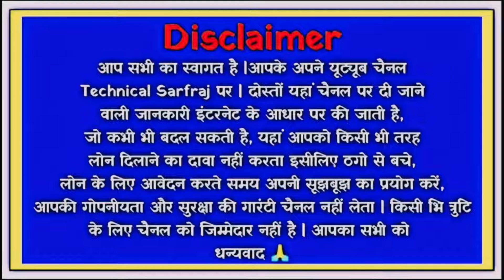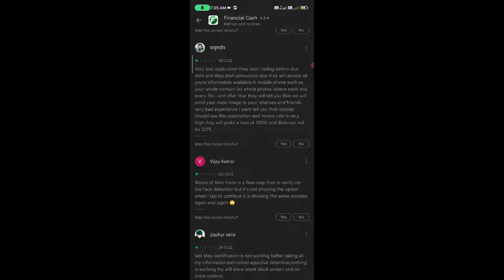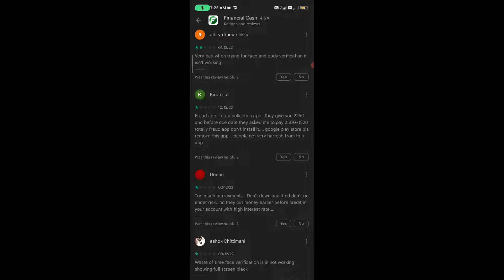financial cash loan app/financial cash loan app se loan kaise le/financial cash loan app real or fak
financial cash loan app//financial cash loan app se loan kaise le//financial cash loan app real or fake//financialcash

dosto aaj ki is video mene dataya he ki aap financial cash loan app ko kaise use kar sakte he or kya financial cash loan app real he ya fake

cover topics
1 how to use financial cash loan app
2 financial cash loan app kaise chalaye
3 financial cash loan app real or fake